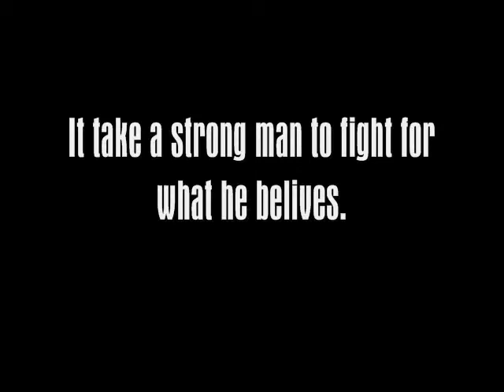ekolife trailer 2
trailer for the upcoming short film. "ekolife"